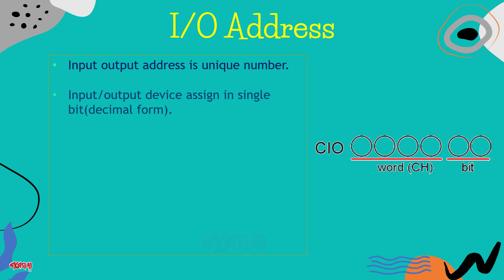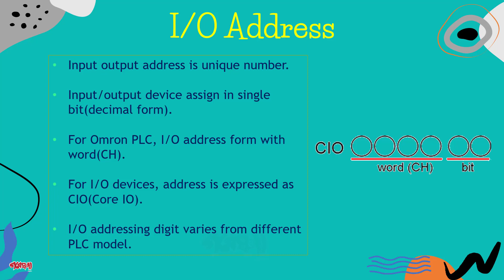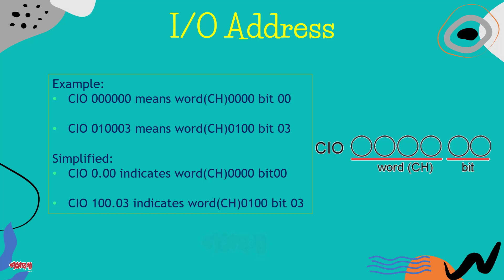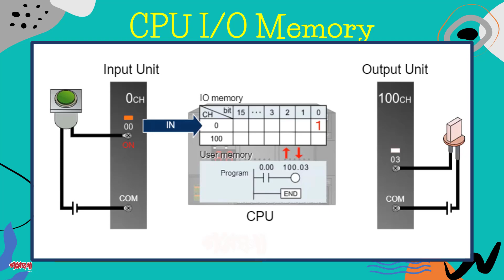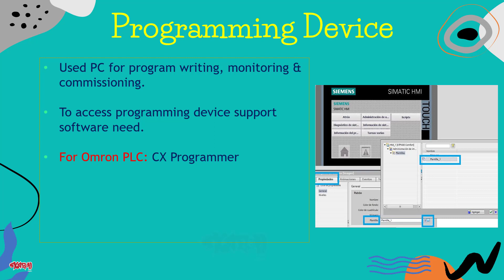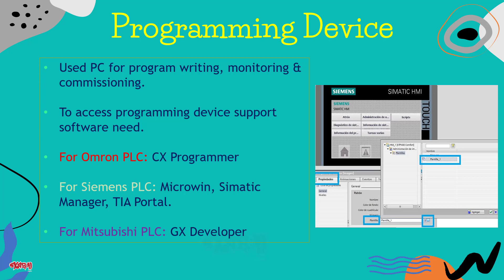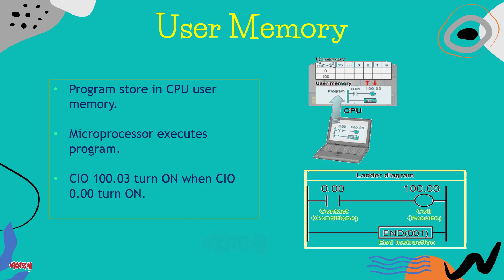PLC I/O Addressing and CPU memory II পিএলসি I/O এড্রেসিং এবং সিপিইউ মেমোরি II Gobeshona